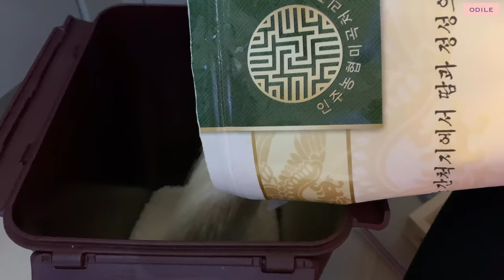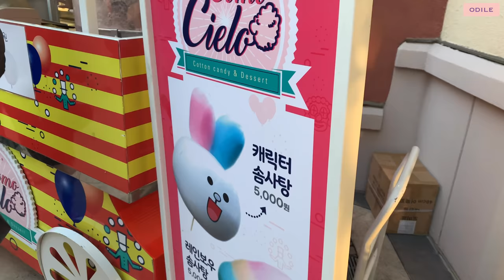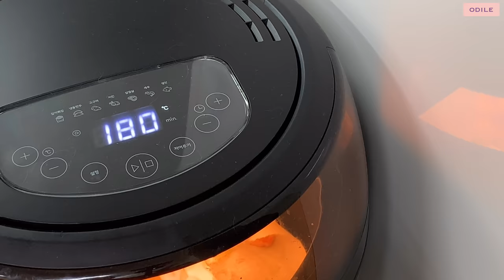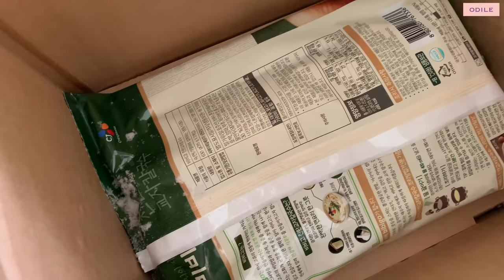(ENG) vlog “ 주부일상 • 엄마의 엄마의 추억 • 집밥 • 블프 쇼핑 • 장바구니 구경 • 초등육아 • Korean mom’s life • Paju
주말에 파주 헤이리에 있는
옛날 물건 박물관에 가봤어요📻
우리나라가 얼마나 빠르게 달려왔는지
새삼 놀라웠습니다 📡🌏
과연 루카스 세대는
20세기에 태어난 저와
얼마나 다른 시대를 살게될까요💫

하지만 세상이 아무리 빨리 달라져도
추운 겨울 따뜻한 식탁에 함께 앉아
맛있는 밥 한끼 함께하는 추억이
우리의 마음을 든든하게 채워준다는 것,
이 한가지는 변치 않길 바랍니다☺️
꼭 가족이 함께하지 않더라도요.

I went to the old stuff museum in Heyri, Paju, over the weekend 📻

Korea has been developing at an incredible speed after overcoming the civil war📡🌏

How different world will my child, born in the 21st century, live in?💫